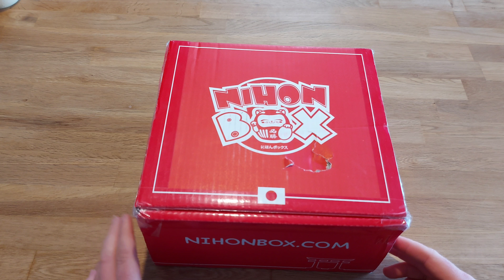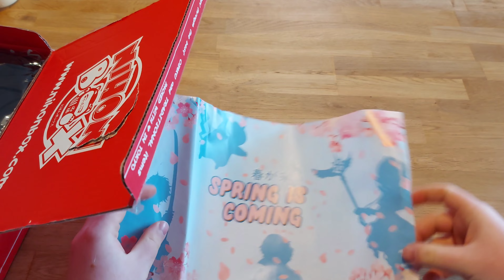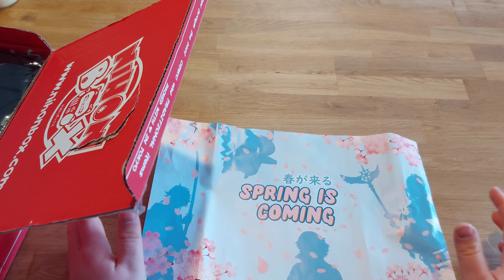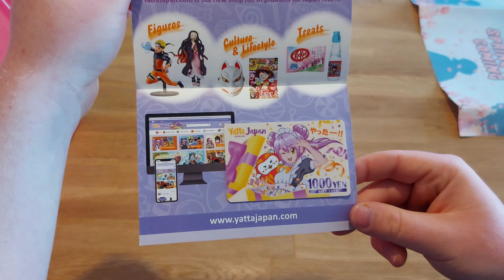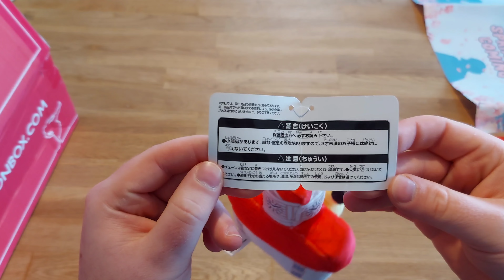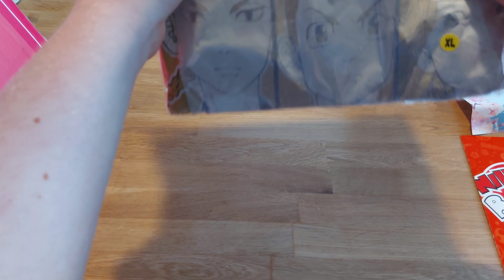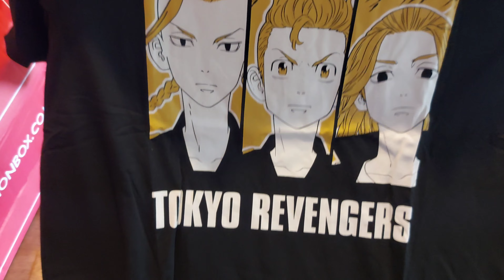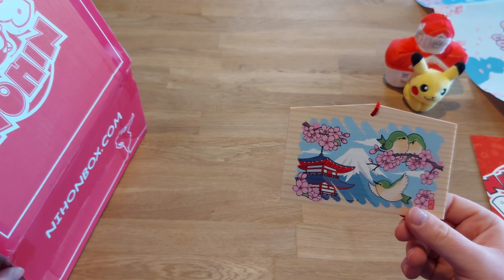NihonUnboxing Nr.7 Sakura spezial.🇯🇵🌸🌸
In diesem Video geht es um die NihonBox vom März , das Thema der Box , Japan seine Blüten und Berge. 🌸🌸🇯🇵⛩🏯🗻

Link zur NihonBox